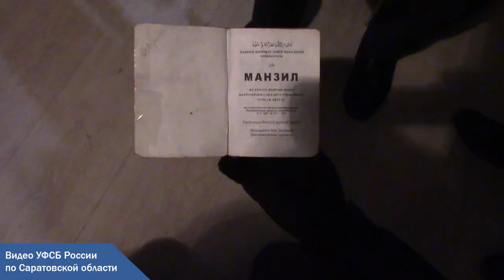Четырех саратовцев осудили за организацию ячейки экстремистского объединения